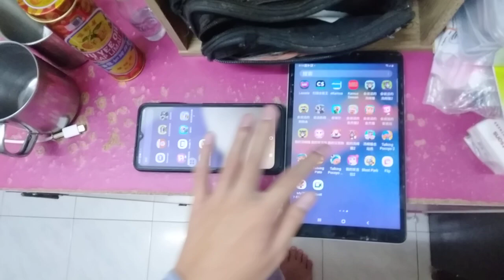Talking News & Talking Pato Echo 6362